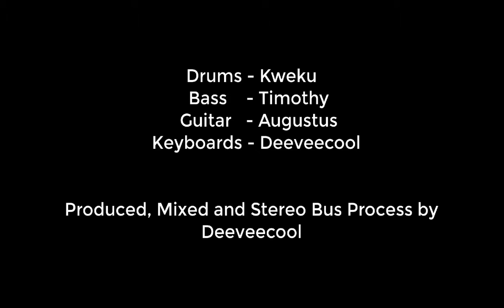FREE STYLE GROOVE Drums Kweku, Bass Timothy, Guitar Augustus, Keys Deeveecool